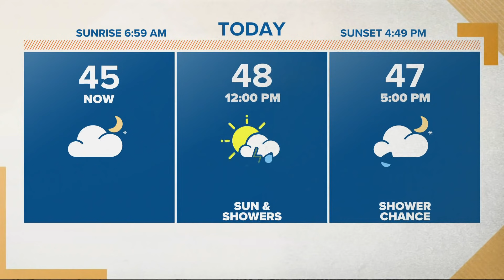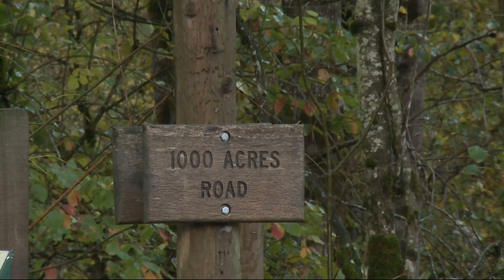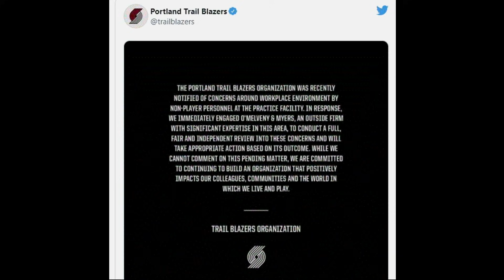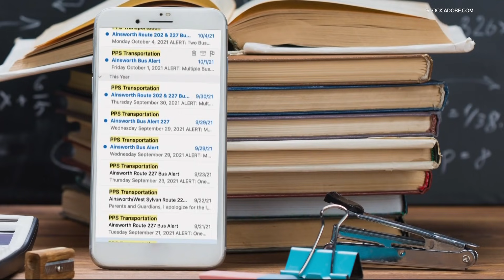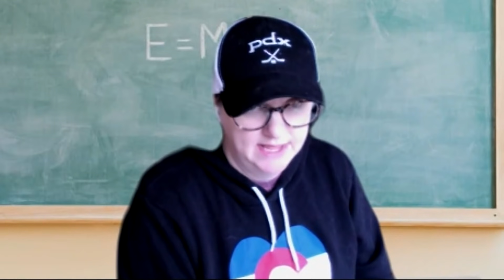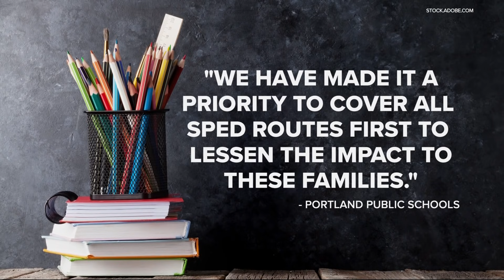KGW Top Stories: Sunrise, Sunday, Nov. 7, 2021